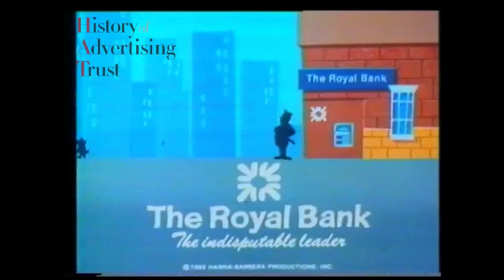Royal Bank of Scotland - Top Cat & Friends (1983, Scotland)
3 of the animated Royal Bank of Scotland (RBS) adverts from 1983 that features Top Cat and his friends: Fancy-Fancy, Spook, Benny the Ball, Brain, and Choo-Choo, with Officer Dibble appearing alongside them from one of Hanna-Barbera's classic: Top Cat owning some money in a Scottish Royal Bank for their accounts and personal loans rather than in their alley home in Manhattan to afford it, this was one of the British Top Cat media that allows to use the original name in the title instead of referring him as ''Boss Cat'' since the Spillers' cat food brand of the same name still exists and the BBC still didn't allow to use the original name around that time and since Scotland are part of the UK, that still considers it.
List of ads:
Deposit Account
Current Account
Personal Loans
Produced and animated at Hanna-Barbera in the USA for Crawford Hall agency.
Sourced from History of Advertising Trust.